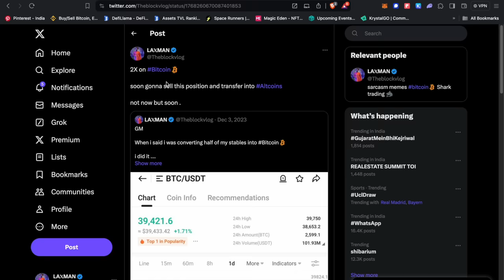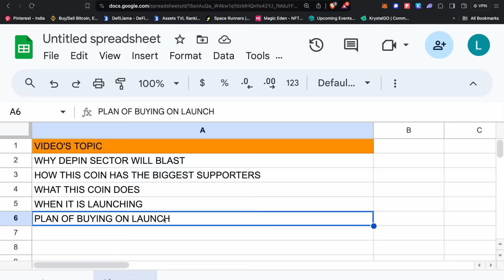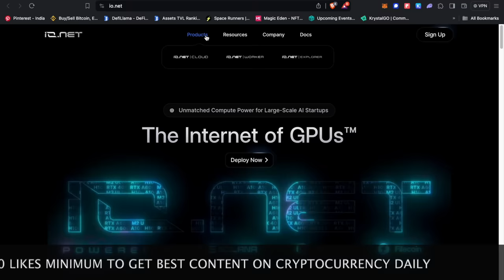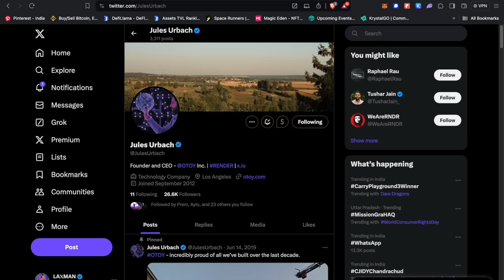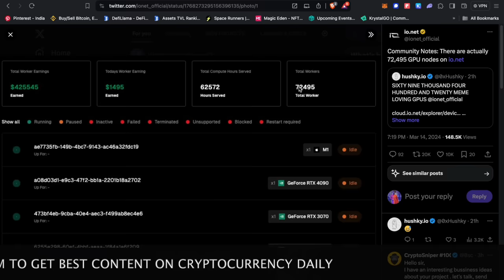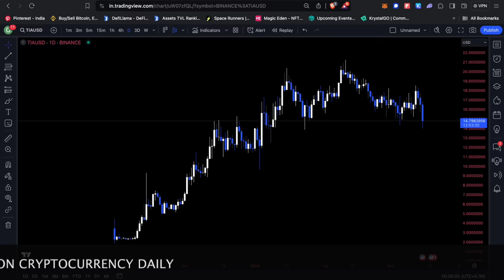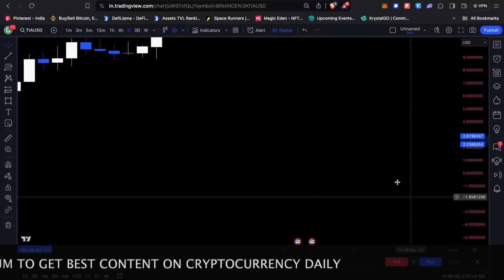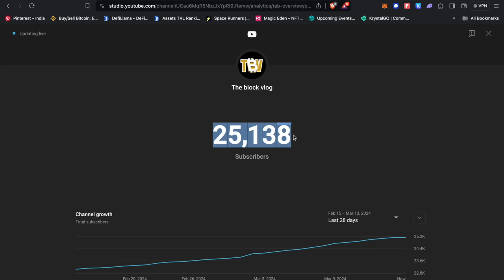1 NEW COIN TO RETIRE YOU 🚀 | 1 COIN TO TURN 1000$ TO MILLIONS $ LIKE 2021 🤯 | BEST CRYPTO OF 2024 🤑